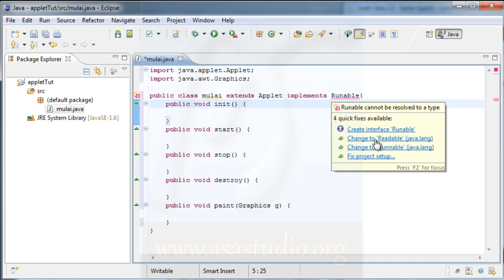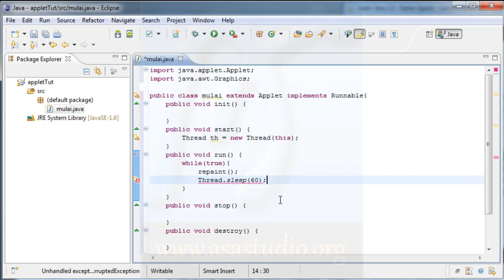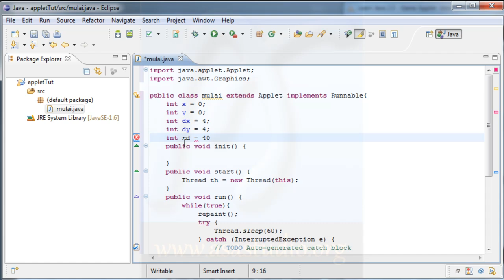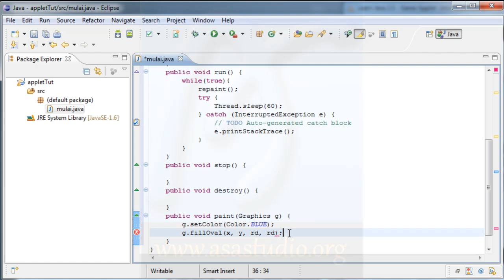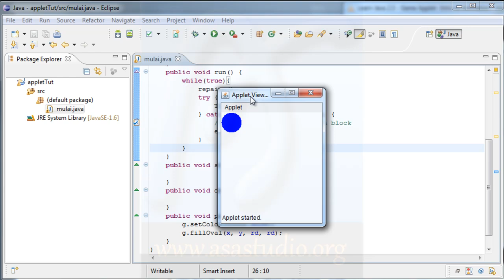Java Tutorial Animasi Dasar Applet [02] Membuat Lingkaran